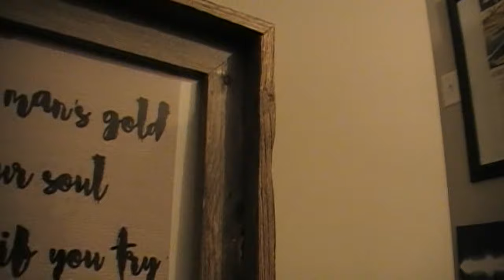Lynyrd Skynyrd Shorts Episode 11 Ed King - Part 1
Ed King, the California boy who did not fit the Skynyrd image, in fact, helped make our band into the greatest. Today, we just start the conversation talking about where Ed came from and his major contributions to the band. Enjoy!